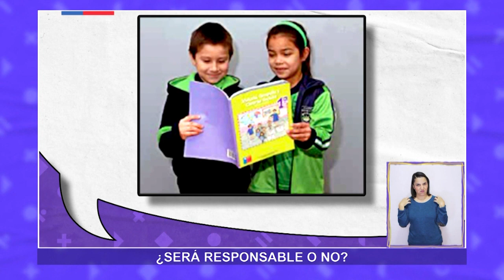AprendoTV - Ciencias Sociales 1°básico/ Capítulo 6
En este capítulo aprenderemos la importancia de cumplir con nuestros compromisos para lograr una buena convivencia en la casa, escuela y comunidad. La responsabilidad es clave en nuestras vidas, por lo que los invitamos a ver este capítulo para conocer más sobre ella.